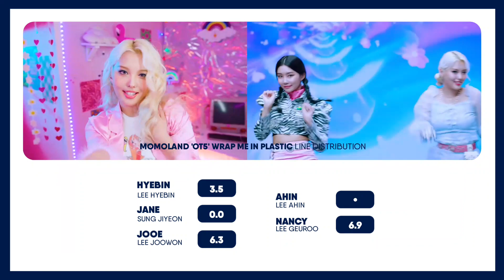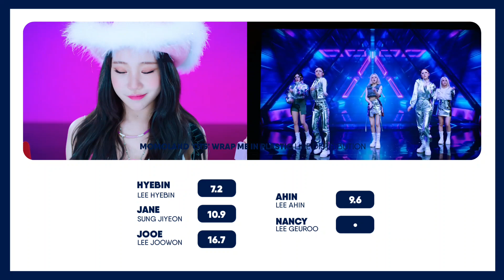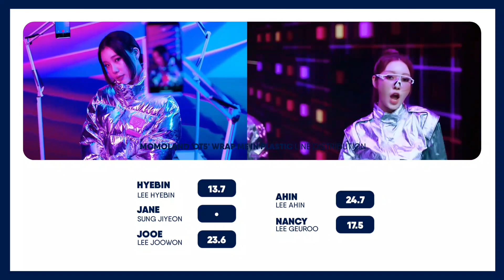MOMOLAND w/o Nayun, CHROMANCE - 'Wrap Me In Plastic' // Line Distribution - 모모랜드 나를 플라스틱 라인 분포로 감싸 줘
Hi there!

Once again, Sanapped a K-pop & J-pop Channel here to serve you 🎈